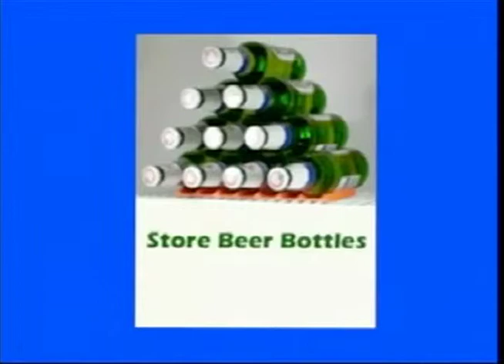The Ramen Episode 15 pt. 4